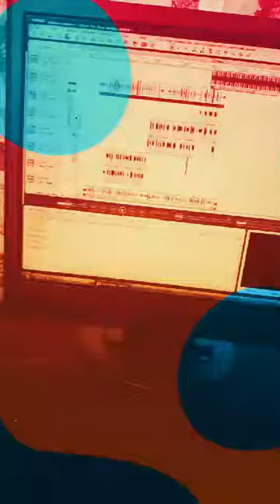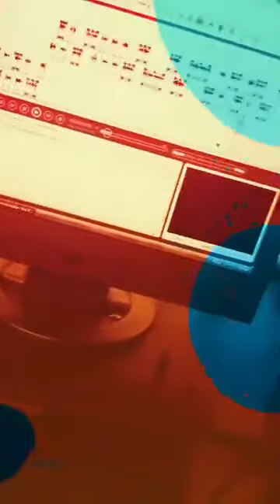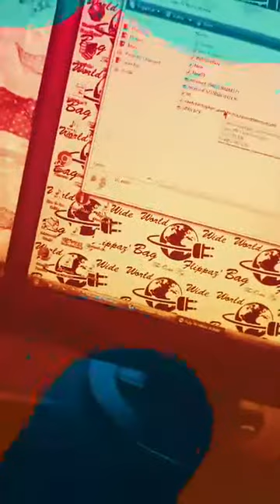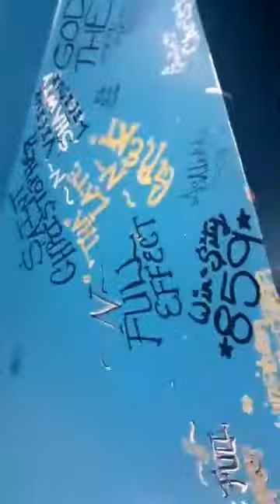STR8 FUCKIN' OFF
Facebook.com/GuardUrLifeCuffUrBihPoppysHere